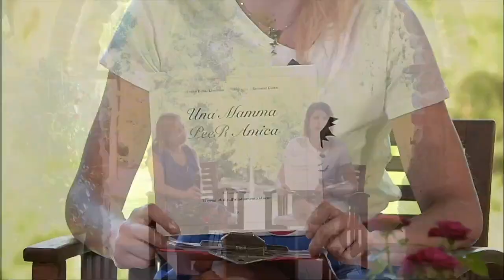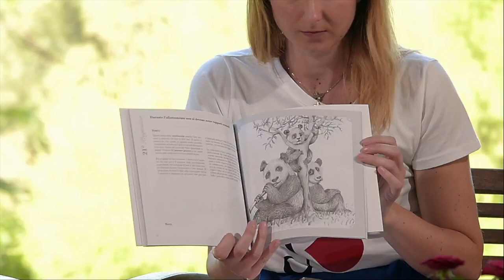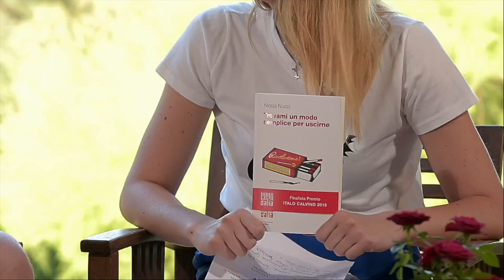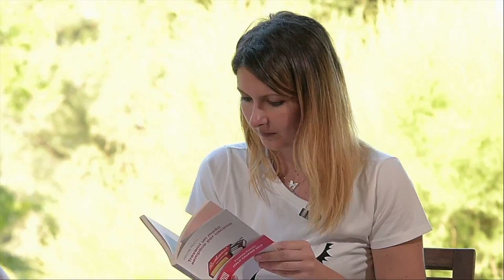Giardino Valdichiana 2019 - Puntata 4 - Danila Lorenzini, Nicola Nucci, Sinalunga Sotterranea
Edizione 2019 di Giardino Valdichiana con interviste e approfondimenti a cura di Valentina Chiancianesi! Ogni venerdì in prima visione dalla Villa di Leonardo a Sinalunga

00:30 Danila Lorenzini
17:18 Sentiero dell'Acqua di Sinalunga
21:56 Nicola Nucci